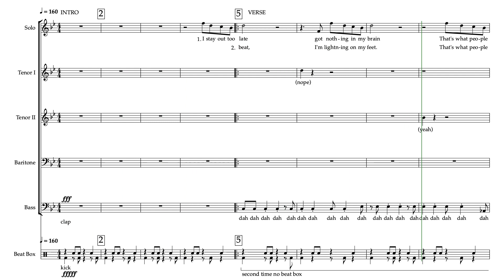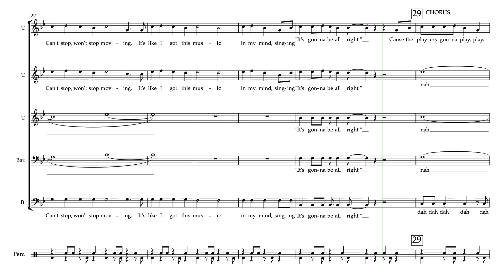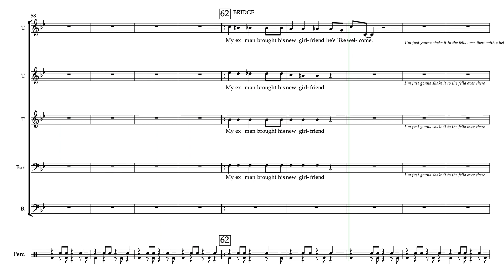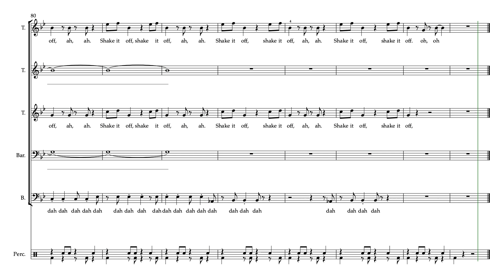Shake it Off TTBB Beat Box